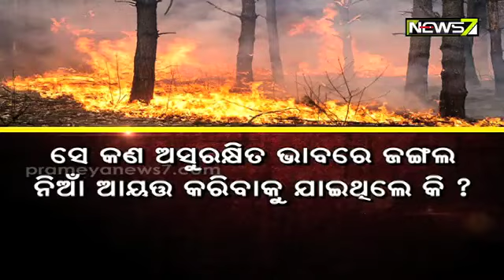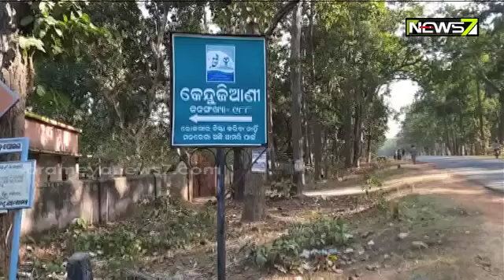ଜଙ୍ଗଲ ନିଆଁରେ ୨ କର୍ମଚାରୀଙ୍କ ମୃତ୍ୟୁକୁ ନେଇ ସରକାରଙ୍କୁ ଟାର୍ଗେଟ୍ କଲେ ବିରୋଧୀ